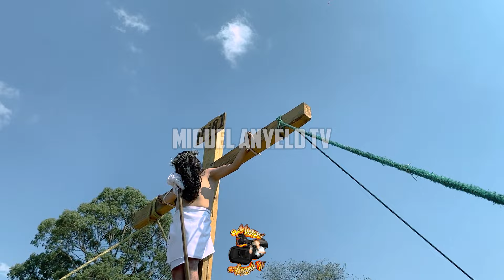✝️✝️RESUMEN DE LA REPRESENTACION DE LA PASION DE CRISTO - IGNACIO ZARAGOZA HUAMANTLA TLAXCALA 2024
🔊🚩TE INVITO A SUBSCRIBIRTE  Y FORMAR PARTE DE ESTE GRAN MOVIMIENTO SONIDERO..!!